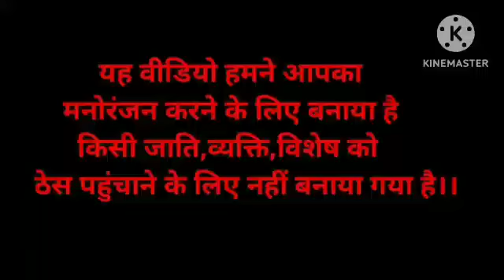🛑राजा मोरध्वज की कथा || चतुर,सेनजी की बात || marwadi baat || हुंकारे बात || पूराने जमाने की बात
please  🙏🙏

chanel

आवाज=कैलाश जी राव|